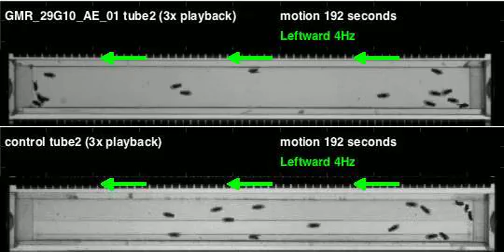GMR_29G10_AE_01_shi_Athena_20120301T110114 motion (seq3)